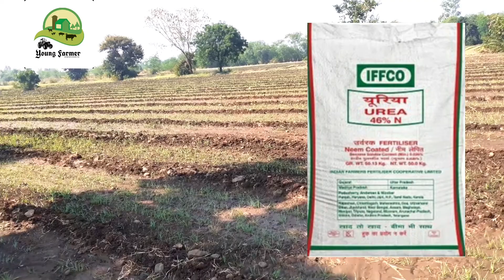wheat farming। गेंहू कि पहली सिचाई